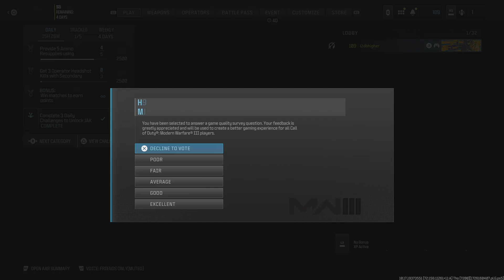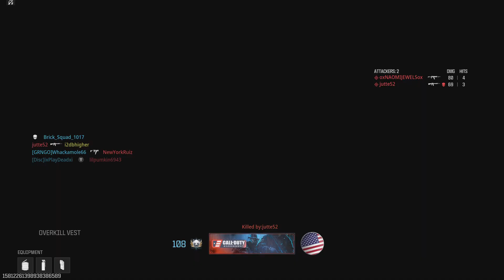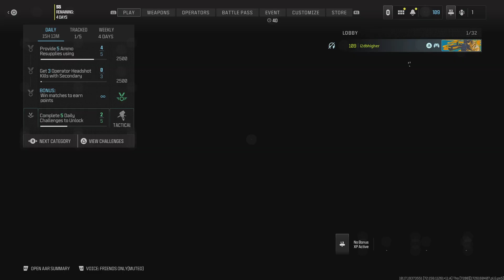Call of Duty_20240914094706